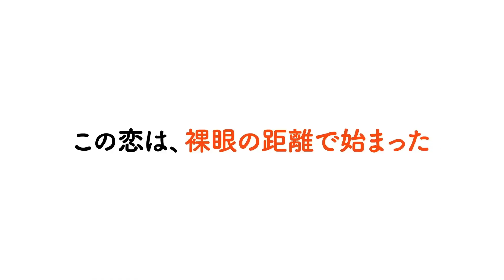The Girl I Like Forgot Her Glasses - Official Trailer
The Girl I Like Forgot Her Glasses Anime Trailer
Suki na Ko ga Megane wo Wasureta

Scheduled for July 2023!

The distance between a boy and his crush shrinks every time she forgets her glasses!

Komura starts his school year with a new seat neighbor in homeroom—the bespectacled Mie. Before long, he’s nursing a raging crush on his quirky classmate who’s always forgetting her glasses! While this might be ideal for Komura to get to know Mie better, will his poor heart give out from the daily strain of being up close and personal with the girl he likes?!

© Koume Fujichika/​SQUARE ENIX ・ The Girl I Like Forgot Her Glasses Production Committee